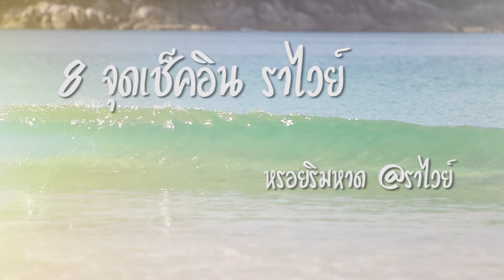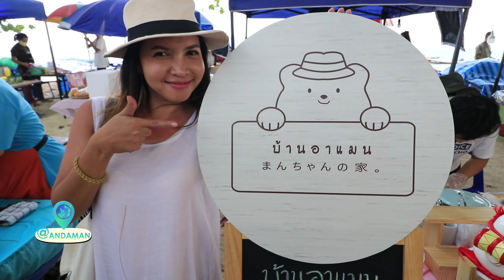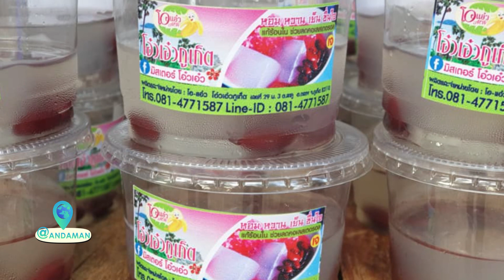ราไวย์ จ.ภูเก็ต หรอยริมหาด @ราไวย์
สวัสดีค่ะ ช่วงนี้ภูเก็ต คึกคัก นักท่องเที่ยวเริ่มกลับมา
คนไทยก็เดินทางมาพักผ่อนเยอะ  เพราะภูเก็ตมีกิจกรรมกระตุ้นการท่องเที่ยวมากมาย เพื่อจะบอกว่า ภูเก็ตเด็ดทั้งเกาะ จริงๆ  รวมทั้ง บรรยากาศร้านค้าริมทะเลแบบนี้ กับงาน หรอยริมเล หรือ หรอยริมหาด  การทานอาหารริมหาด ตามวิถีชาวภูเก็ต